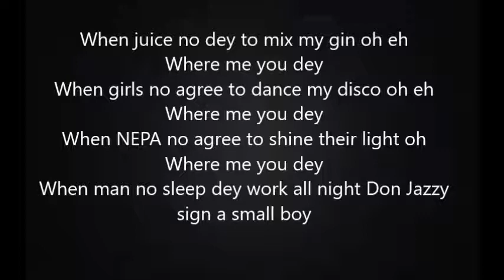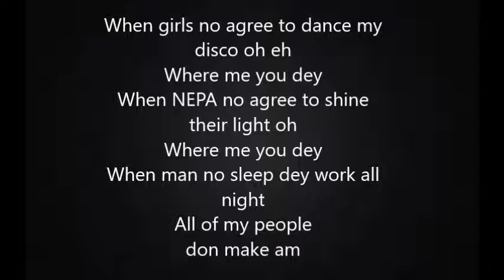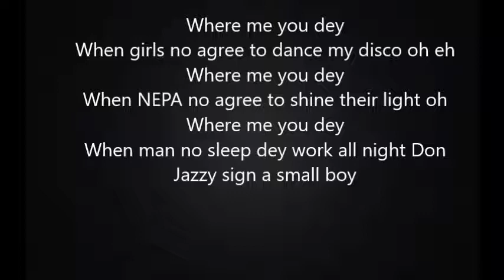Reekado Banks- Oluwa ni (Lyrics)